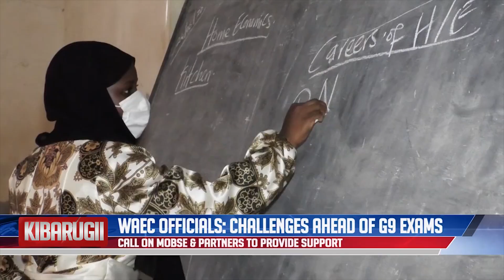QTV NEWS IN FULA 07.07.2020